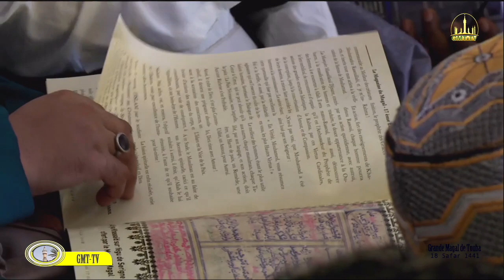Cérémonie Officielle Grande Magal de Touba 1441 2019